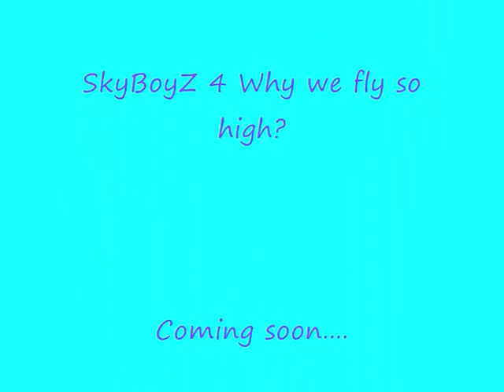Splashdiving SkyBoyZ Trailer SkyJumper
einer von 5 Trailern für unseren kommenden Sampler im August ich hoffe er gefällt euch